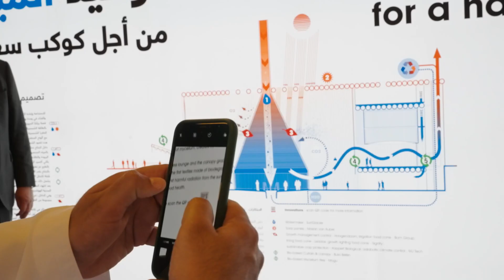المنطقة الخضراء تمتلئ بالأنشطة والفعاليات الترفيهية والتعليمية.. سجل وكن جزءاً من الحدث